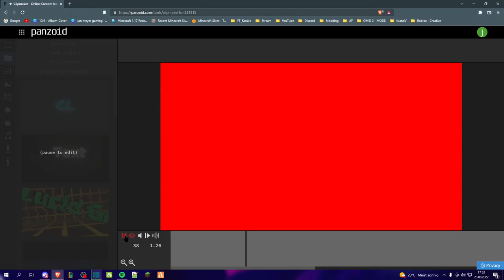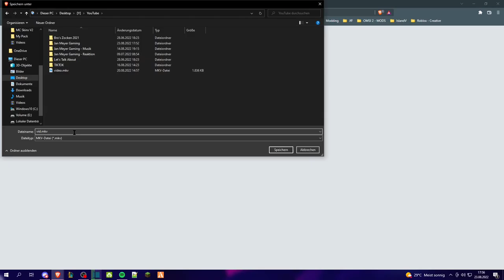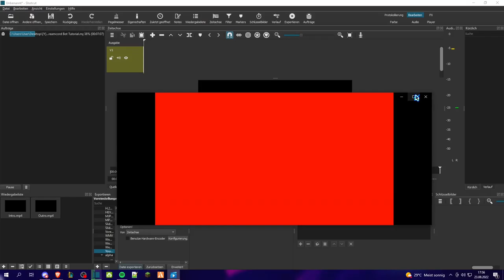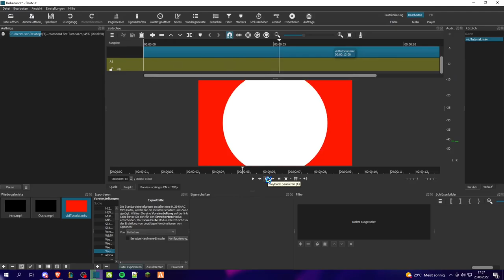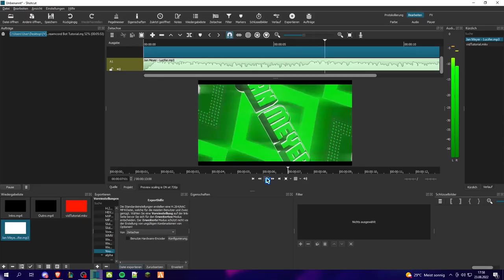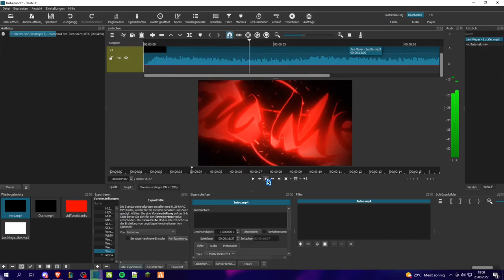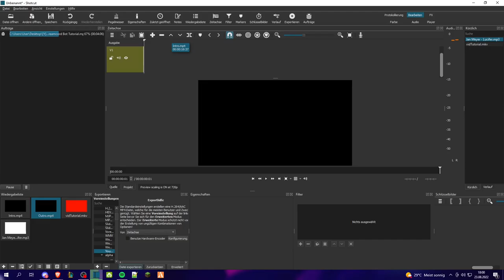In Shotcut Die Musik Vom Intro Ändern - Tutorial | Deu/Ger | Jan Meyer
▼ Öffnen  ▼

🔜 - CleverBot S02E03

*Info*
❓ = Fragen